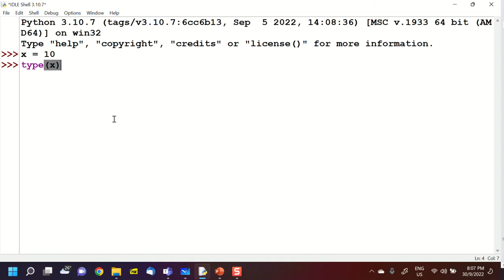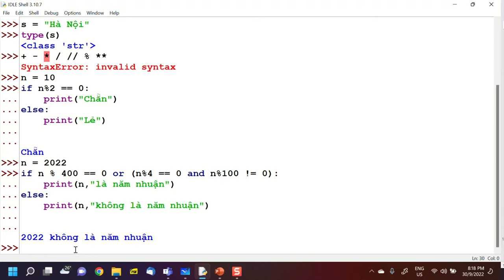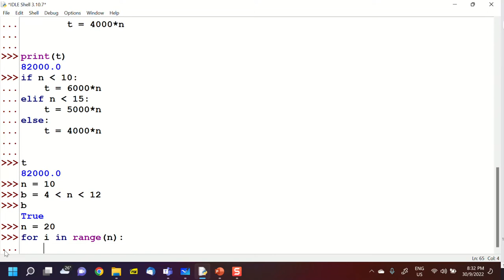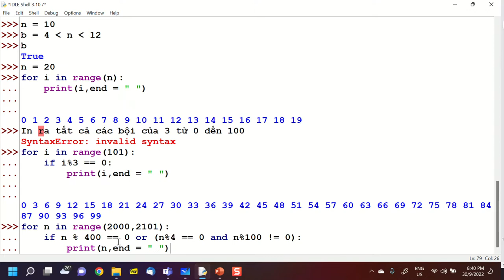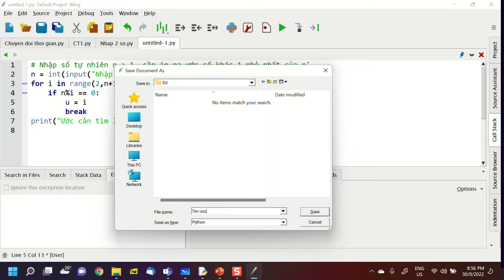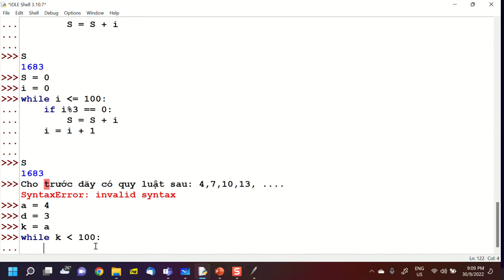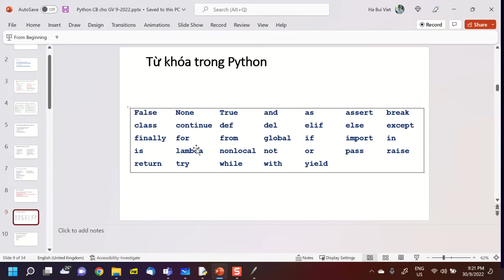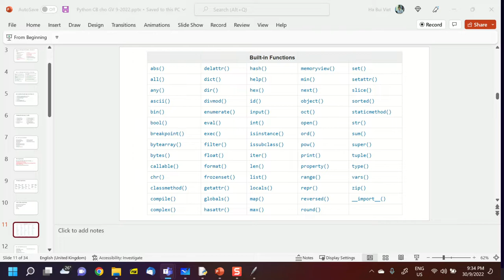B2, Python CB for GV, 9-2022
Video buổi 2, Python CB for GV 2022, 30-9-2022